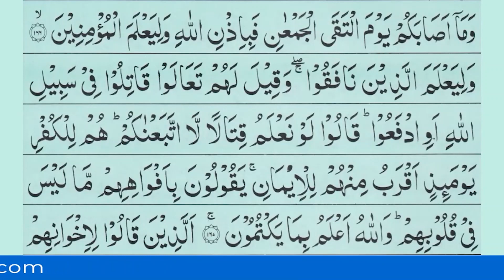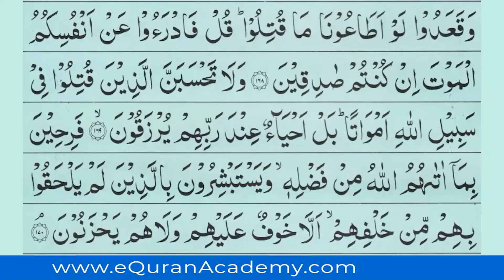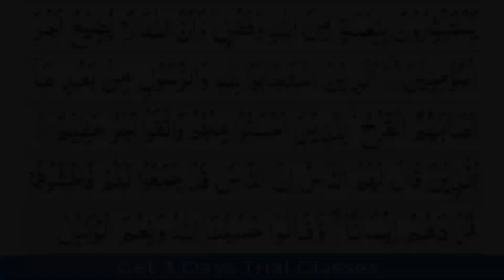Listen Quran Ruku Everyday Para 4 Ruku 8 Surah 3 Raque 17 - Recite Raque 8 - سورۃ آل عمران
Para 4 Ruku 8, Listen Quran Ruku Recitation Of Surah Al-Imran Raque 17 Everyday. Holy Quran Para 4 Ruku 8 Recitation. Learn Quran Surah Imran Ruku 17 Anytime Anywhere in Beautiful Voice of Qari Faqir Muhammad And Recite at Home and Share With Your Family.

▶️ Current: Listen Quran Ruku Everyday Para 4 Ruku 8 Surah 3 Raque 17 - Recite Raque 8 - سورۃ آل عمران

▶️ Previous: Listen Quran Ruku Everyday Para 4 Ruku 7 Surah 3 Raque 16 - Recite Raque 7 - سورۃ آل عمران

About This Quran Recitation Para 4 Ruku 4 Surah 3 Ruku 13 Video Ayat: 149-155

156. "O you who believe! Do not be like those who disbelieved, and said of their brethren who marched in the land, or went on the offensive, “Had they stayed with us, they would not have died or been killed.” So that God may make it a cause of regret in their hearts. God gives life and causes death. God is Seeing of what you do."~Q:3:156

157. "If you are killed in the cause of God, or die—forgiveness and mercy from God are better than what they hoard."~Q:3:157

158. "If you die, or are killed—to God you will be gathered up."~Q:3:158

159. "It is by of grace from God that you were gentle with them. Had you been harsh, hardhearted, they would have dispersed from around you. So pardon them, and ask forgiveness for them, and consult them in the conduct of affairs. And when you make a decision, put your trust in God; God loves the trusting."~Q:3:159

160. "If God supports you, there is none who can overcome you. But if He fails you, who is there to help you after Him? So in God let the believers put their trust."~Q:3:160

161. "It is not for a prophet to act dishonestly. Whoever acts dishonestly will bring his dishonesty on the Day of Resurrection. Then every soul will be paid in full for what it has earned, and they will not be wronged."~Q:3:161

162. "Is someone who pursues God's approval the same as someone who incurs God's wrath and his refuge is Hell—the miserable destination?"~Q:3:162

163. "They have different ranks with God, and God is Seeing of what they do."~Q:3:163

164. "God has blessed the believers, as He raised up among them a messenger from among themselves, who recites to them His revelations, and purifies them, and teaches them the Scripture and wisdom; although before that they were in evident error."~Q:3:164

165. "And when a calamity befell you, even after you had inflicted twice as much, you said, “How is this?” Say, “It is from your own selves.” God is Able to do all things."~Q:3:165

166. "What befell you on the day the two armies clashed was with God’s permission; that He may know the believers."~Q:3:166

167. "And that He may know the hypocrites. And it was said to them, “Come, fight in the cause of God, or contribute.” They said, “If we knew how to fight, we would have followed you.” On that day they were closer to infidelity than they were to faith. They say with their mouths what is not in their hearts; but God knows what they hide."~Q:3:167

168. "Those who said of their brethren, as they stayed behind, “Had they obeyed us, they would not have been killed.” Say, “Then avert death from yourselves, if you are truthful.”"~Q:3:168

169. "Do not consider those killed in the cause of God as dead. In fact, they are alive, at their Lord, well provided for."~Q:3:169

170. "Delighting in what God has given them out of His grace, and happy for those who have not yet joined them; that they have nothing to fear, nor will they grieve."~Q:3:170

171. "They rejoice in grace from God, and bounty, and that God will not waste the reward of the faithful."~Q:3:171

About eQuranAcademy.com